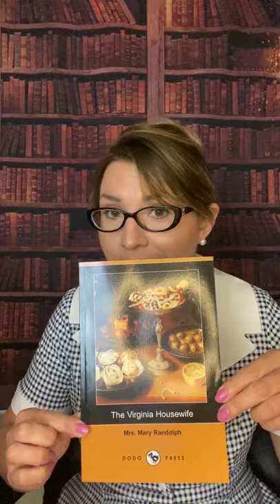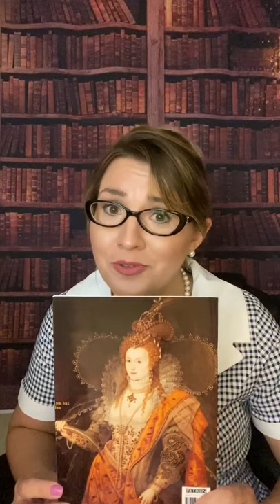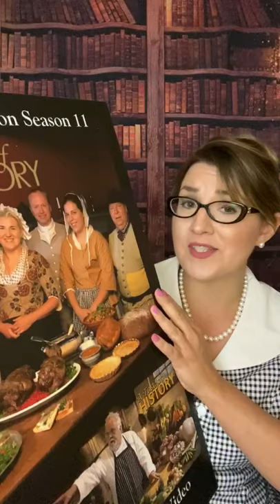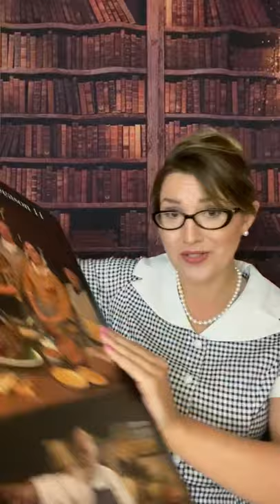Oyster Festival 2020- Feat. April Thomas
Contemporary scholarship defines foodways as the study of what we eat, as well
as how and why and under what circumstances we eat it. Join Historic Foodways
lecturer April Thomas as she unpacks the importance of the oyster in 17th and
18th century living.